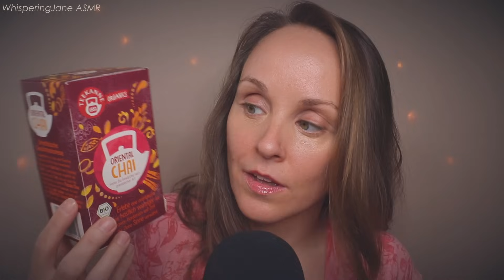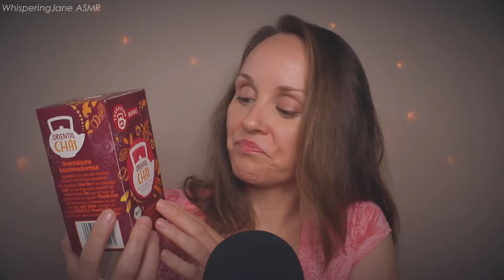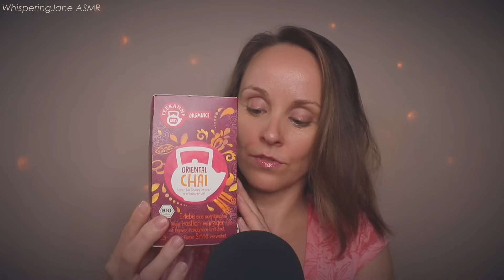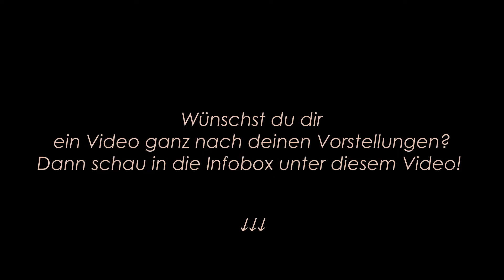ASMR NEUE SCHUHE & TINGLY ASMR WELLNESS & HERBST TRIGGER 🍂🍁🫖🍵🫧 SANFT GEFLÜSTERT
Herzlich Willkommen zu einem neuen ASMR Show & Tell (oder sollte ich besser sagen SHOE & Tell?). 🥰
Heute sehen wir uns 4 Produkte (und somit ASMR Trigger) an, die ich kürzlich (unbeauftragt) erworben habe. Das große Highlight, wie ich finde, die wunderschönen Espadrilles von Toms!
Euch erwarten Fabric, Tapping und Crinkle Sounds!

Eine angenehm erholsame Zeit wünsche ich euch mit diesem sonnigen Video! 🌞💤😴

Alles Liebe,
Christiane

Timestamps/ Zeitstempel:

00:00    Intro
01:56    Meine neuen Espadrilles
15:48    Filzgleiter
20:52    Badebombe
25:02    Oriental Chai
31:28    Outro

Möchtest du mir eine Freude als Dankeschön für meine Videos machen und meine Arbeit auf Youtube unterstützen 🥰🤗 , kannst du dies gerne in Form eines Sachgeschenks 🎁 oder Gutscheins von meinen beiden Wunschlisten machen, worüber ich mich immer sehr freue:

Alternativ kannst du mir natürlich auch gerne einen von dir gewählten Geldbetrag unkompliziert über Tipeeestream zukommen lassen:

Videolänge (min. Videolänge 20 min.), Inhalte (Trigger, Geflüstert/ Soft Spoken, No Talking) und ggf. auch Hintergrundfarbe mit. Es sind auch reine Audios mit geringerer Spieldauer möglich.
Preis pro Minute Videolänge 3,00 €; Preis pro Minute Audiolänge 2,00 €.
Dein Video erhältst du als Downloadlink per E-mail.
Ich freue mich auf deine Anfrage! 🥰🙏🏼

Mein Equipment:

► Mikrofon (ca. 150€)
► Hintergrundsystem (ca. 33€)